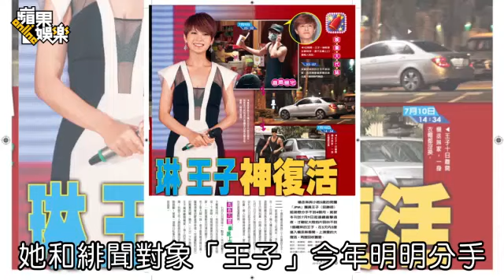楊丞琳聽到王子 還是會「好熱」--蘋果日報 20141225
【趙大智、張哲鳴╱台北報導】楊丞琳今年3月和「JPM」團員王子協議分手，但2人仍不只1次被拍到碰面約會。昨她出席中天電視劇《一見不鍾情》試片會，一聽「王子」這關鍵字，嘴上雖說「就朋友嘛」，但身體卻又像去年底被《蘋果》專訪時一樣「起反應」，不但猛拉耳垂，明明冷氣很強，竟自摸頸子嬌喊「好熱呀，無法回答」，眼眶還有點濕濕的。